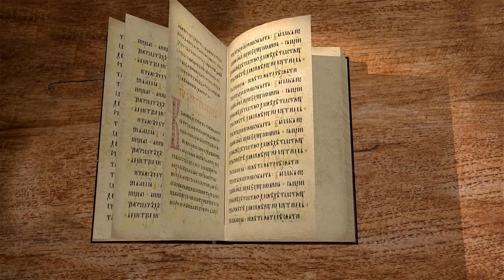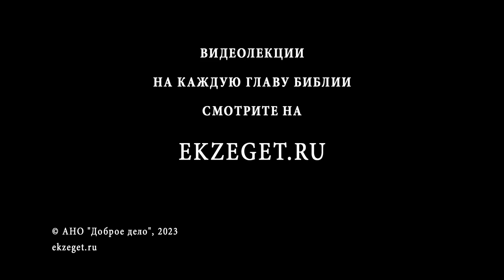Исход. Глава 17 "Вода из скалы. Битва с амаликитянами" Священник Антоний Лакирев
Команда Экзегет.

🔸  Жажда. Ропот. Укор Моисею
🔸  Моисей иссекает воду из скалы в Хориве
🔸  Борьба израильтян с с амаликитянами
🔸  Молитва Моисея с воздетыми руками
🔸  Повеление Моисею записать исторические события
🔸  Жертвенник в честь победы над амаликитянами